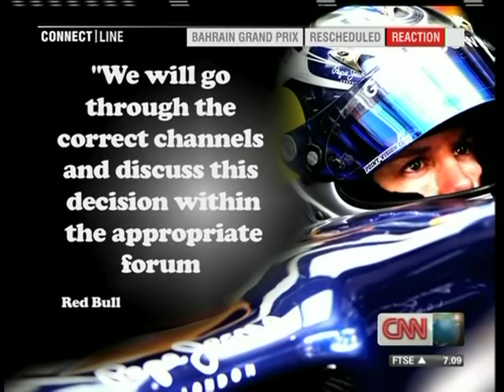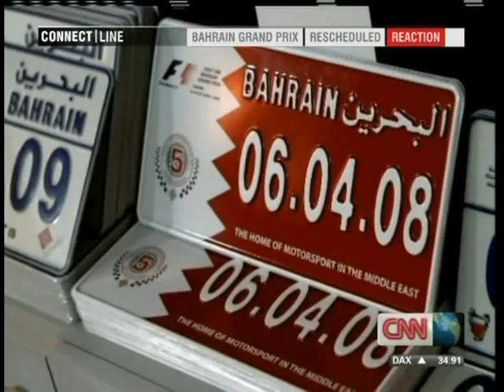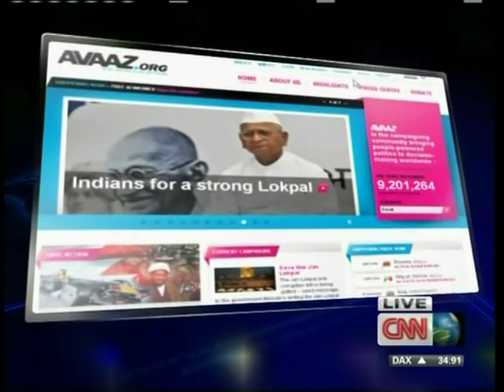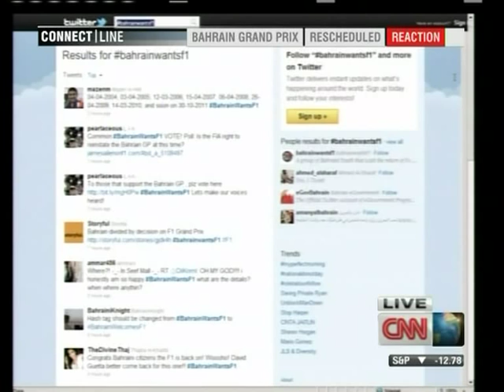Avaaz's Ricken Patel interview on CNN